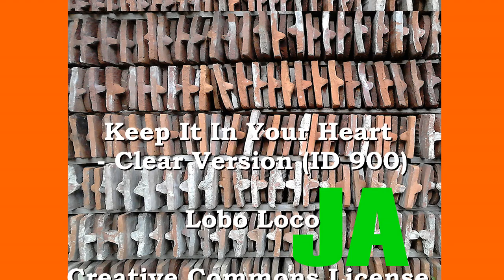Keep It In Your Heart - Clear Version (ID 900) - Lobo Loco - (BY-NC-ND 4.0)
Lobo Loco - Folk, Country, Ambient,from the FMA
Album: JA

(BY-NC-ND 4.0)